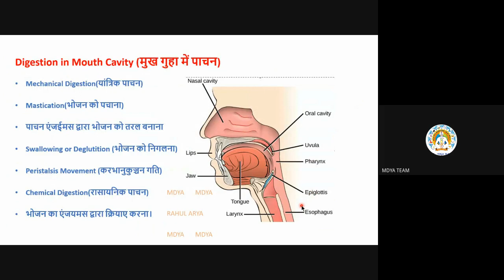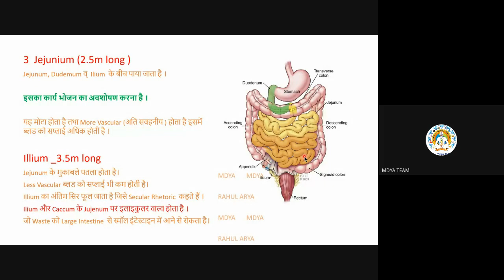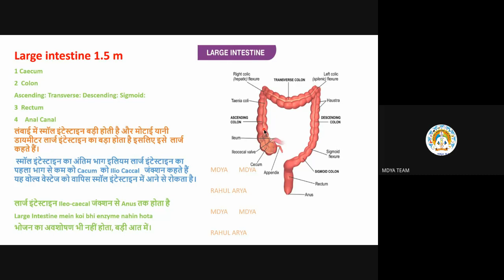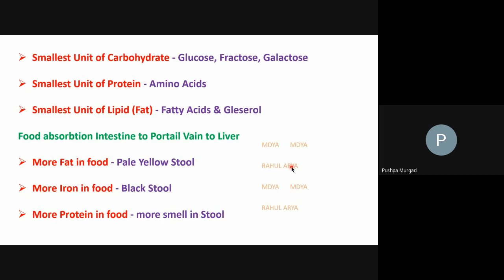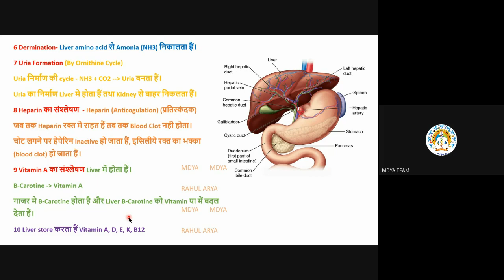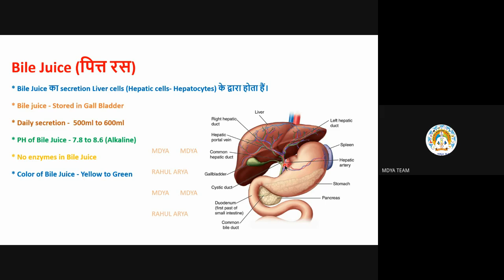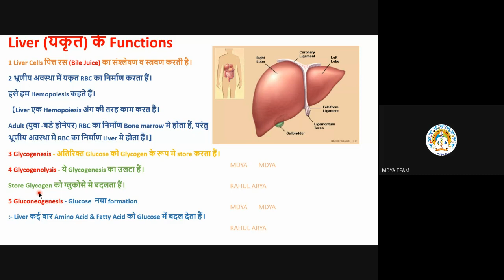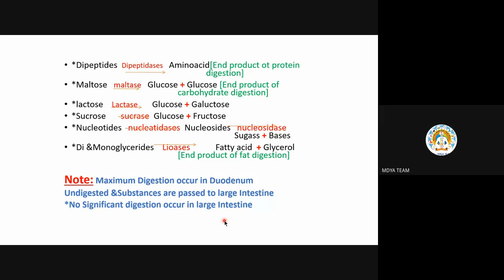C 10| Human Anatomy and Physiology| MDYA B4 |by Dr Rohini Gautam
27 March
UGC NET | HAP C-10 | Digestive System | MDYA B4 |by Dr Rohini Gautam

# Small intestine
-Duodenum
- Jejunum
- Ileum

# Large Intestine
- caecum
- colon
- rectum
- Anus

# Liver
- liver functions

# Bile juice
# Bile pigments

# Gall bladder
- gall bladder stone
# Jaundice

# Pancreas
- pancreatic juice

# Bile juice
# Intestinal juice